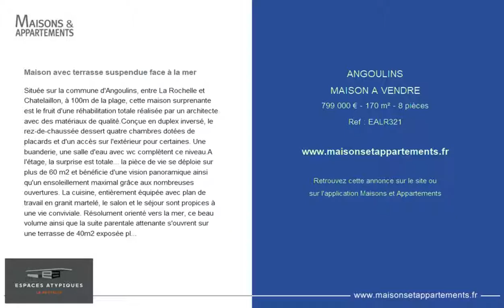ANGOULINS - MAISON A VENDRE - 799 000 € - 170 m² - 8 pièces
Référence : EALR321

Maison avec terrasse suspendue face à la mer
Située sur la commune d'Angoulins, entre La Rochelle et Chatelaillon, à 100m de la plage, cette maison surprenante est le fruit d'une réhabilitation totale réalisée par un architecte avec des matériaux de qualité.Conçue en duplex inversé, le rez-de-chaussée dessert quatre chambres dotées de placards et d'un accès sur l'extérieur pour certaines. Une buanderie, une salle d'eau avec wc complètent ce niveau.A l'étage, la surprise est totale... la pièce de vie se déploie sur plus de 60 m2 et bénéficie d'une vision panoramique ainsi qu'un ensoleillement maximal grâce aux nombreuses ouvertures. La cuisine, entièrement équipée avec plan de travail en granit martelé, le salon et le séjour sont propices à une vie conviviale. Résolument orienté vers la mer, ce beau volume ainsi que la suite parentale attenante s'ouvrent sur une terrasse de 40m2 exposée plein Sud.L'arrière de la maison dispose d'un jardin intime avec terrasse bois et d'une cuisine d'été sans vis-à-vis.Un pièce indépendante à réhabiliter, idéale pour la location ou une activité libérale, ainsi qu'une entrée permettant un stationnement aérien et un garage fermé de 21m2 viennent parfaire les prestations de cette propriété située à proximité immédiate des axes routiers et cyclables.Reportage photo complet sur notre site Espaces Atypiques La Rochelle.